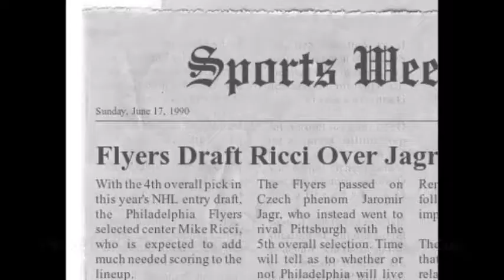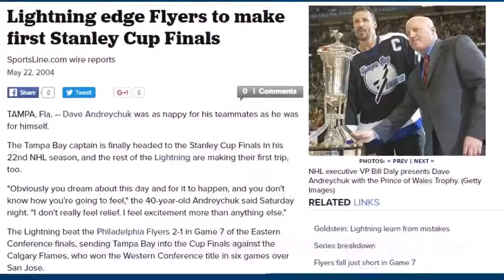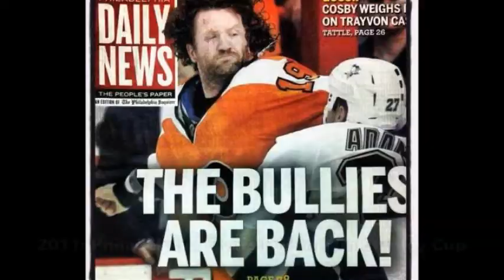40 Greatest Sports Moments of the Last 40 Years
I am turning 40 this year and I wanted to celebrate by making a video to relive the best sports moments of each year of my lifetime. It was tough to narrow it down to just one great sports moment per year but hopefully you will be happy with the results.